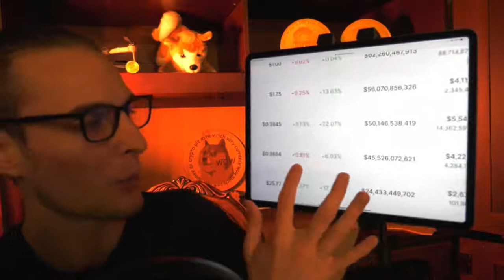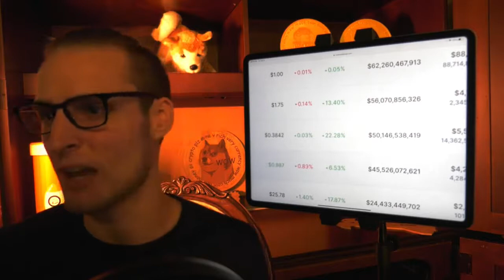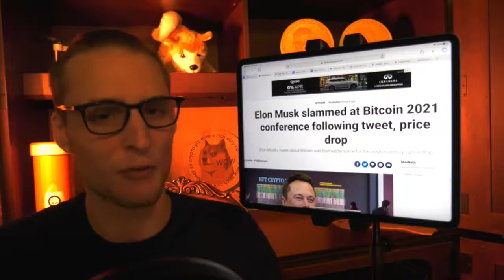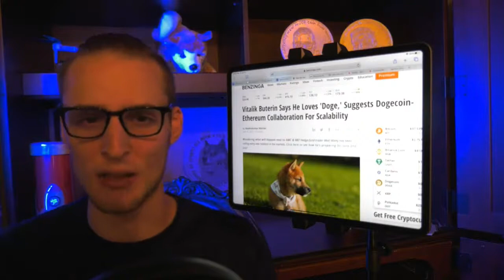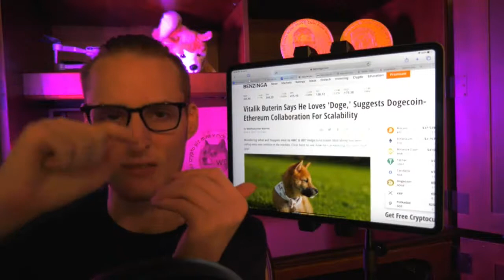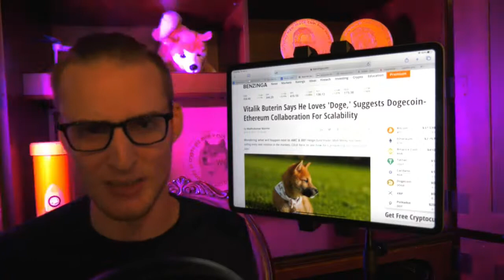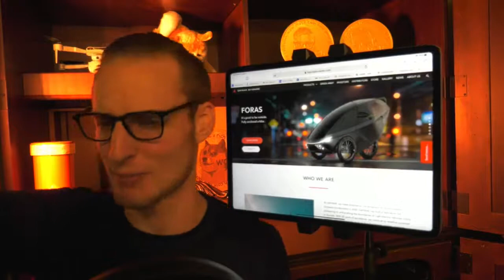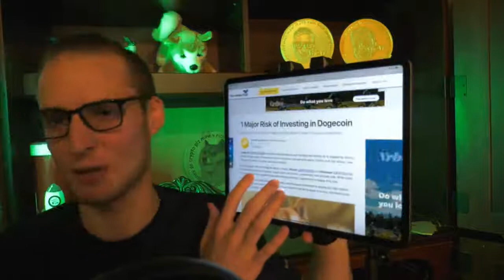Dogecoin & Ethereum Merging To Form Super Crypto cur rency 🚨